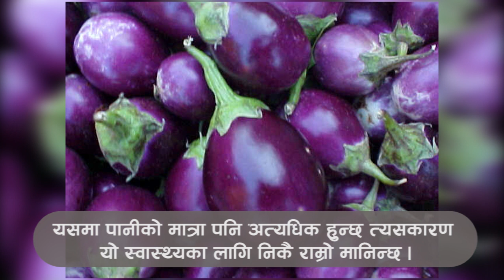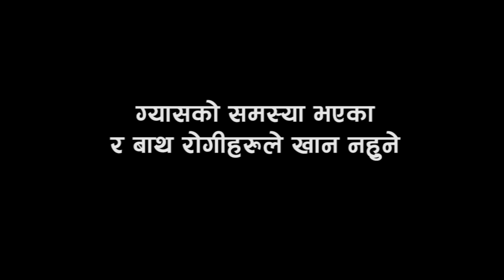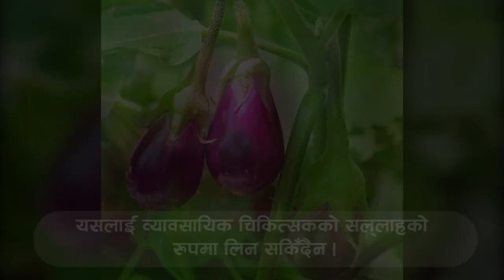मोटो हुनुहुन्छ ? भन्टा खानुस्